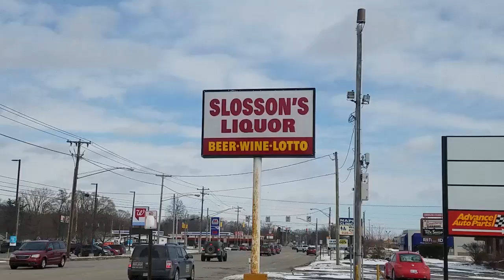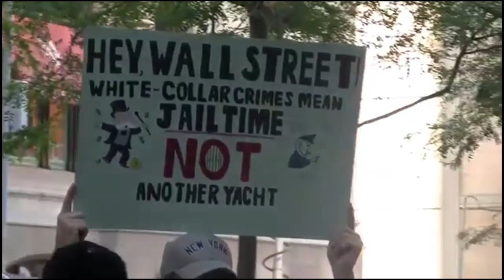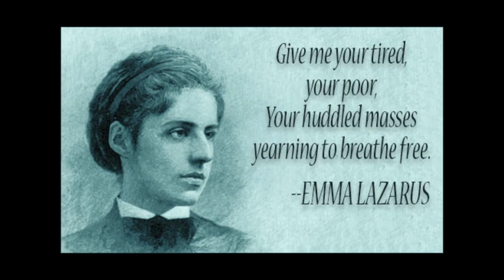The Great Experiment- Casey King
Sorry for all the stolen footage. I wrote this song and made this video for my Nature of Creativity class.
Thanks to Caroline Blommel for helping me film this, thanks to Jack Blommel for being there for moral support. Thanks to Jared Nelson for not only mixing this, but for putting those awesome electronic drums on the song, it would not have been the same without his help.